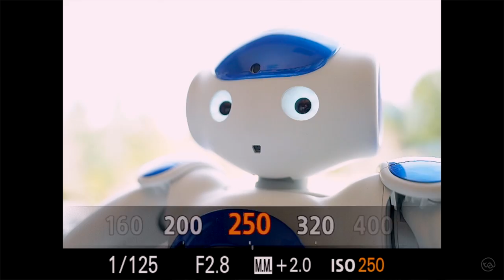Camera Basics - Getting Out of Auto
Introducing the BriefLight.com Camera Basics series.